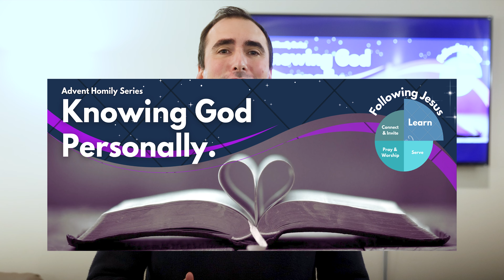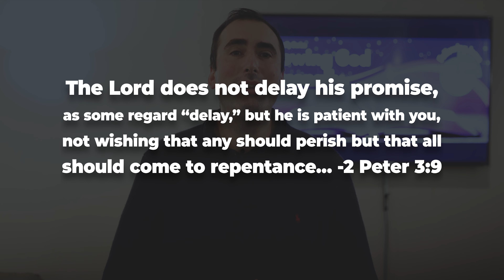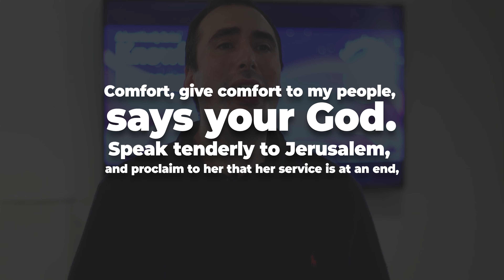God Doesn’t Want You to Fail (Week 2)